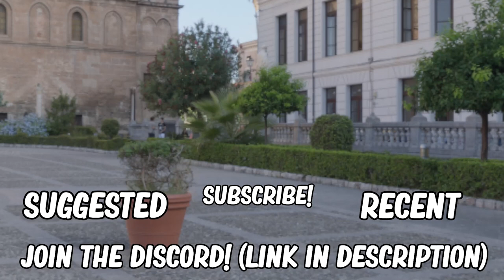Satisfying Among Us Softbody Simulation | Blender 2.91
- Back after a 3 week break (oopsie)
- I'll be building my new PC tomorrow so hopefully i'll be able to bust out more high quality content much more frequently :)